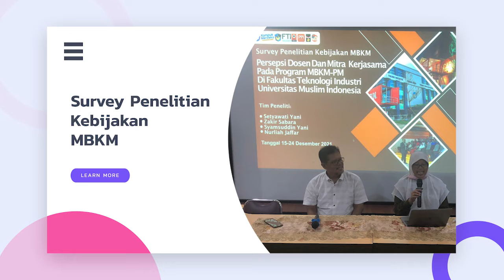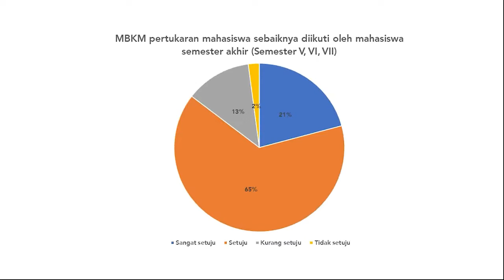Penelitian Kebijakan MBKM FTI UMI